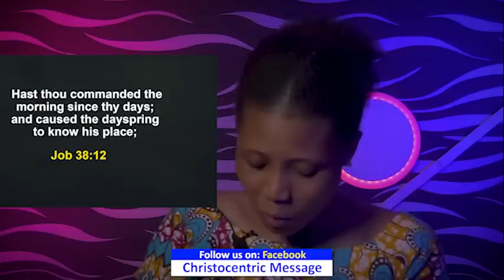SUNDAY SECRETS, 17TH JULY 2022 - APOSTLE JOSHUA SELMAN | Morning Service